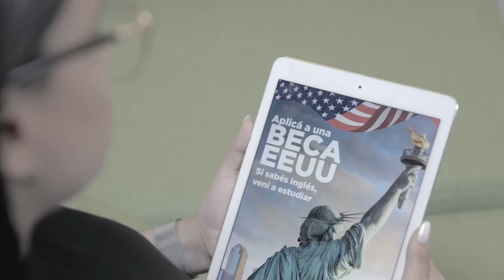Aprende Inglés en el Centro Cultural y Transforma tu Vida